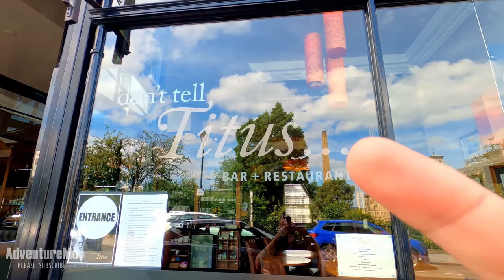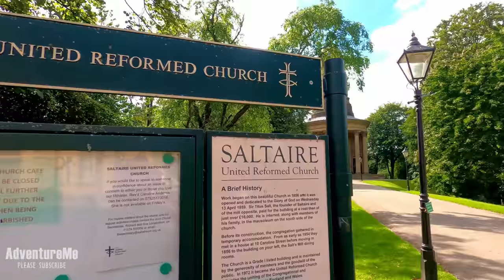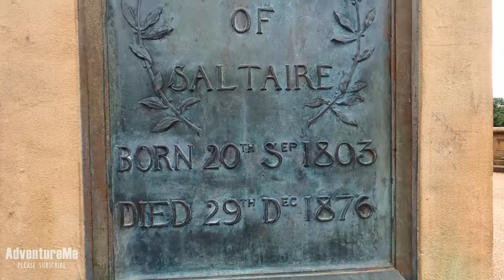Discovering Saltaire Victorian Village | A UNESCO Site!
Join Martin Zero and I, as we explore Saltaire Village, a model village built for his mill workers by Sir Titus Salt. No a UNESCO World Heritage Site since 2001. We take a walk through the village and explain the history behind it, whilst pointing out interesting features.

MartinZero
SaltaireVillage.info
Bradford Model Railway Club
Shipley Glen Tramway

MUSIC FEATURED